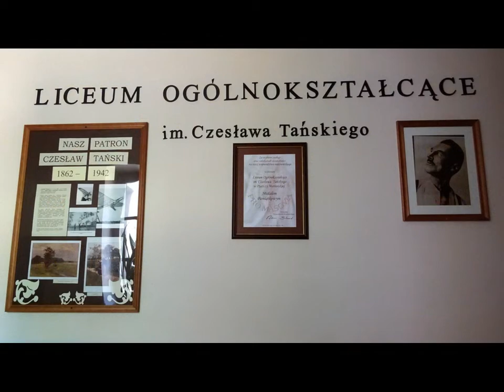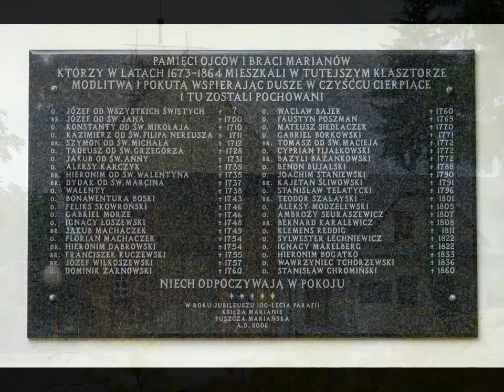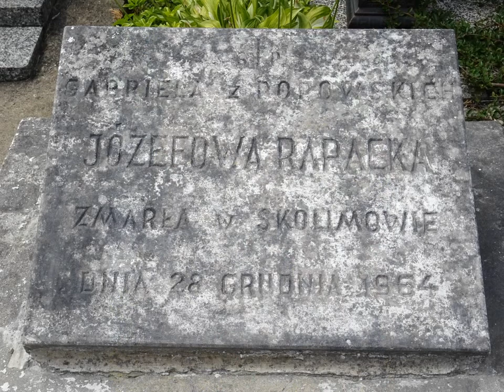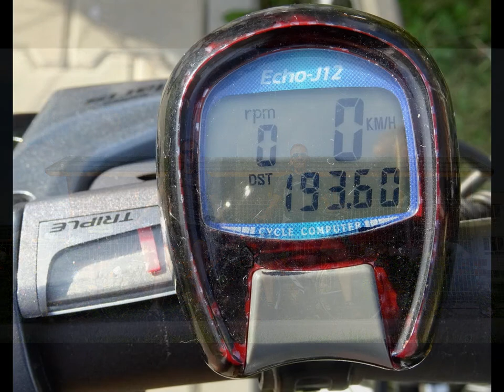TRASA Nr 44 "Puszcza Mariańska"